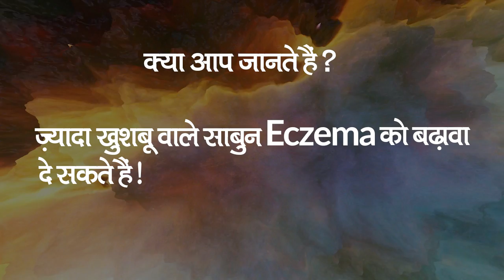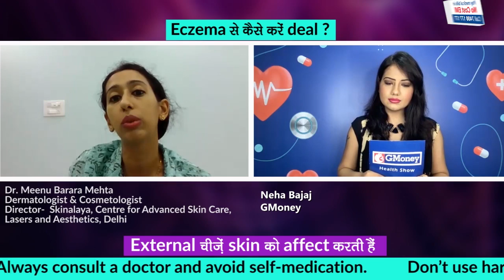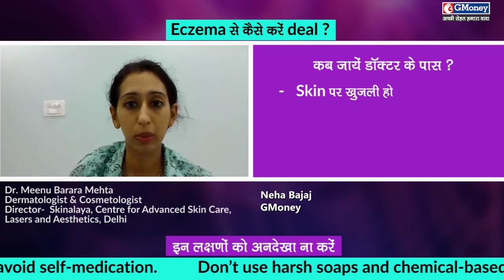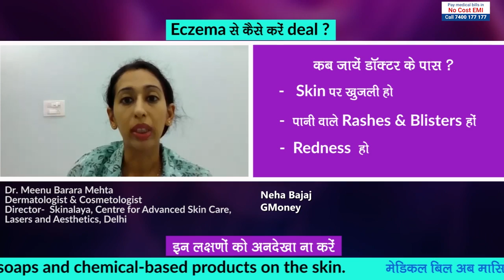What is Eczema? [Dermatitis Eczema] - GMoney Health Show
Eczema, also known as atopic dermatitis, is a disorder that results in dry, rough, itchy skin. It is one of many different dermatitis kinds. Damage to the skin barrier is caused by eczema (the "glue" of your skin). Your skin becomes more sensitive, more prone to infection, and more dry due to this lack of barrier function.

Your body is not harmed by eczema. Your skin is not dirty or sick, and it is not communicable, so this does not imply that it is. There are therapies that can assist in controlling your symptoms.

"Dermatitis" is a medical term. Derm and itis are both medical terms for inflammation. The phrase as a whole refers to "skin irritation." Greek word "ekzein," which meaning to "boil over" or "burst out," is where the word "eczema" comes from.

We have with us our super specialist Dr Meenu Barara Mehta and she is here to guide us on Eczema and its treatment.
Dr Name- Dr Meenu Barara Mehta
Designation-  Dermatologist & Cosmetologist
Hospital Working- Director of Skinalaya Centre for Advanced Skin Care, Laser and Aesthetics, Delhi.
Host- Neha Bajaj

Questions that the doctor will be covering in this video are: -
0:00 Introduction
1:25 What is Eczema?
2:14 Is Eczema and Dermatitis same or different?
2:58 What are the causes of Eczema? What are the common cause?
5:01 Does stress affects our skin?
5:40 What are the red flag for having Eczema and through which one should consult a doctor?
7:36 What are the ways to manage Eczema?

All information in the video is provided in good faith. However, we make no representation or warranty of any kind, express or implied, regarding the accuracy, adequacy, validity, reliability, availability, or completeness of any information thereof.

Accordingly, before taking any actions based upon such information, we encourage you to consult with the appropriate professionals. The use or reliance of any information contained on the site is solely at your own risk.